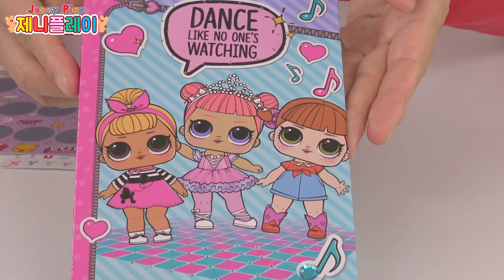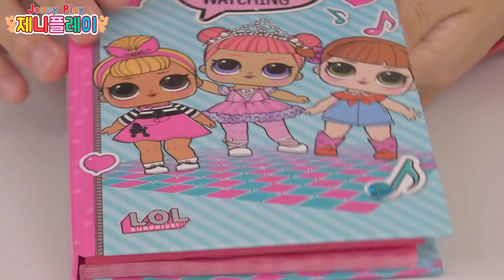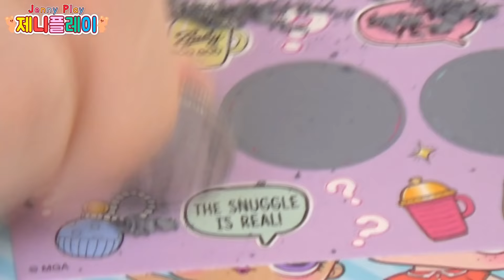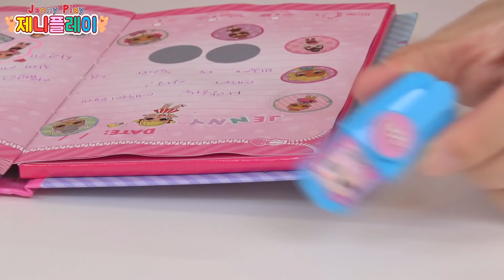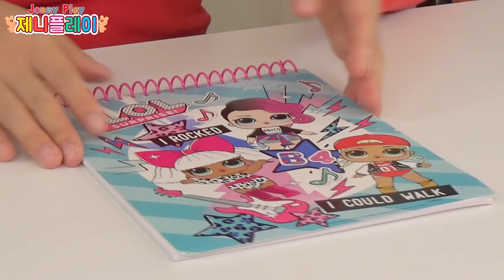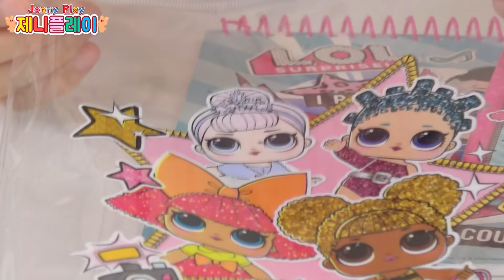Jenny play lol 엘오엘 서프라이즈돌 반짝 반짝 빛나는 다이어리 비밀 스티커 그림놀이 장난감